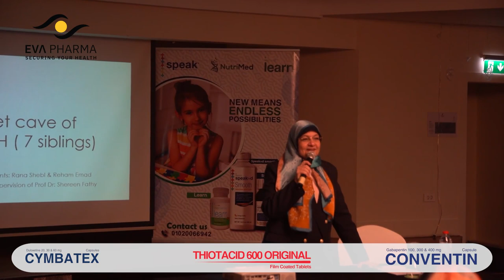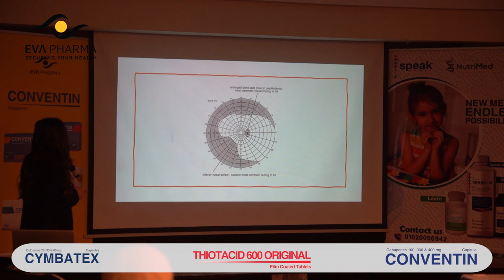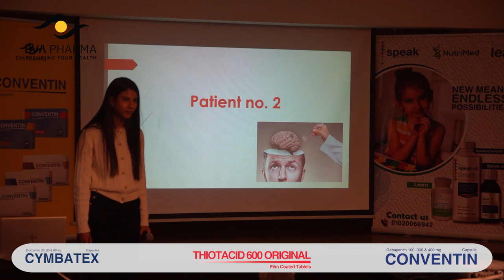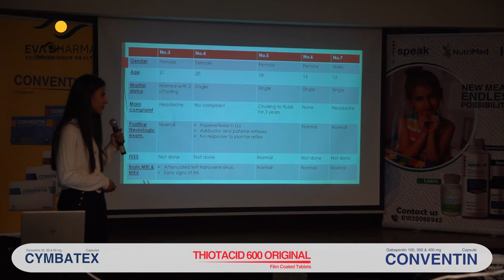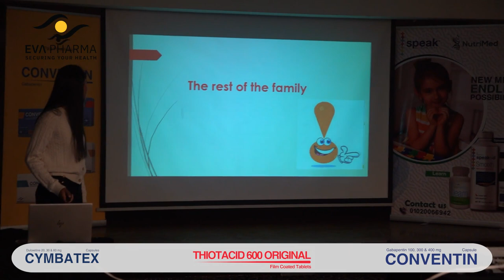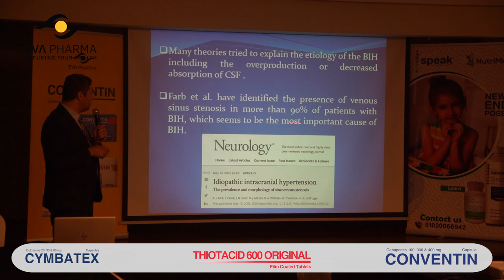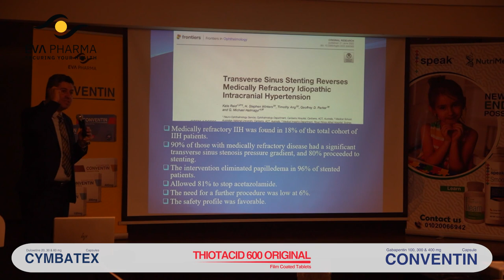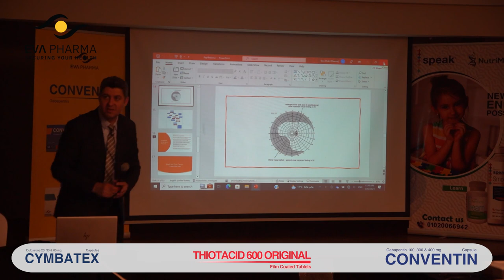7th Kasr Al Ainy Neuro-Subspecialities ( KANS ) | 22nd March 2023 | Holiday inn Maadi Hotel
Under Patronage of :

Prof. Dr Mervat Moustafa
Prof. Dr Saher Hashem
Prof. Dr Adel Hassanein
Prof. Dr Shereen Fathi
Prof. Dr Reham Shamloul

and KANS Team